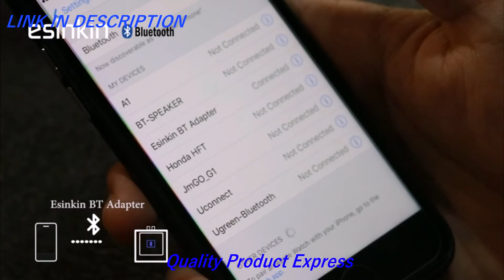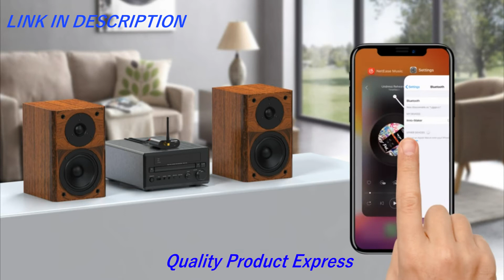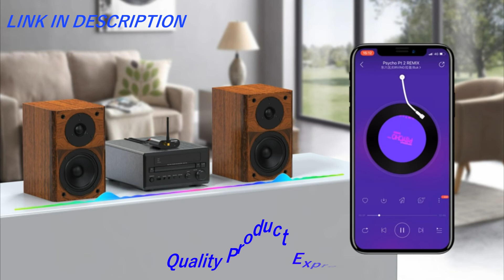5 Best Bluetooth Audio Receiver for Music in 2021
In this video we present some of the top five audio receivers for bluetooth music.

5 Best Bluetooth Audio Receiver for Music in 2021(links Amazon)

5-Bluetooth Audio Adapter for Music Streaming Sound System, Esinkin Wireless Audio Adapter Works with Smartphones and Tablets, Wireless Adapter for Speakers

👉Amazon US

4-TaoTronics Long Range Bluetooth 5.0 Transmitter Receiver for TV, Wireless Audio Adapter for Home Stereos, Low Latency, HD, Optical Digital, Aux & RCA, Pairs Two Headphones

👉Amazon US

3-InnoMaker Bluetooth 5.0 Audio Receiver Home Stereo System HiFi DAC Streaming Music Adapter Support LDAC/AptX-HD/AptX-LL/AptX/AAC/SBC Outputs L/R RCA 3.5mm Headphone Jack AUX

👉Amazon US

2-BT20A Bluetooth 5.0 Stereo Audio 2 Channel Amplifier Receiver Mini Hi-Fi Class D Integrated Amp 2.0 CH for Home Speakers 100W x 2 with Bass and Treble Control TPA3116 (with Power Supply)

👉Amazon US

1-AKSONIC Bluetooth 5.0 Audio Receiver for Home Stereo TV 100 Feet Built-in DAC aptX HD Low Latency Wireless Adapter Desktop RCA Optical AUX

👉Amazon US

★Try Twitch Prime
★Try Amazon Home Services
★Kindle Unlimited Membership Plans
★Give the Gift of Amazon Prime
★Create an Amazon Wedding Registry
★Try Audible and Get Two Free Audiobooks

5 Best Robot Vacuum in 2021

5 Best Compact Camera in 2021

5 Best Seat Cushion For Office Chair in 2021

5 Best Magnetic Wireless Charger for Car in 2021

5 Best Sous Vide Cooker Machines in 2020

5 Best Women's Briefcase in 2020 | Fashionable Women's Briefcase

5 Best Smartphone Gimbal Handheld Stabilizer in 2020

5 Best Hand Tool Set with Tool Box for Home in 2021